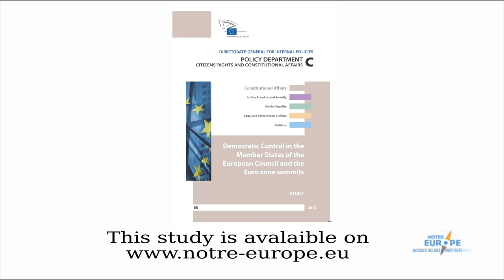What do you analyse in the study on the democratic control of the European Council?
Valentin Kreilinger, Research Fellow at Notre Europe - Jacques Delors Institute, presents the report "The democratic and parliamentary control of the European Council and Eurozone summits".
This report was written upon request of the European Parliament by a team of researchers managed by Notre Europe - Jacques Delors Institute and TEPSA. The authors analyse the democratic control of the European Council in all 27 Member States, identify seven different models of control and formulate twelve policy recommendations.